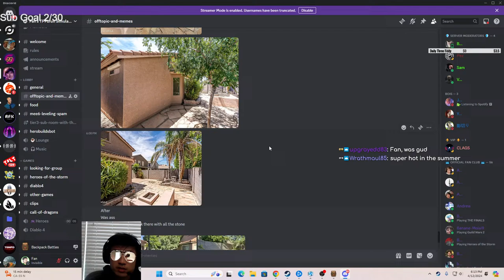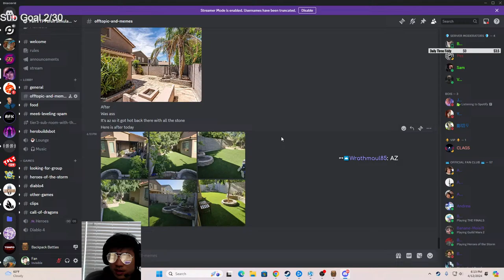New Season HOTS SL Games! Diamond+ Games and Onwards!